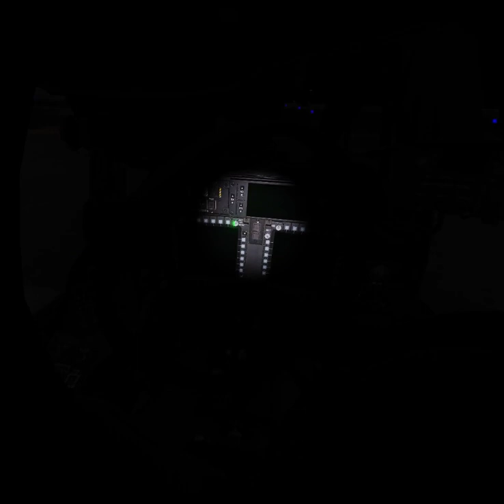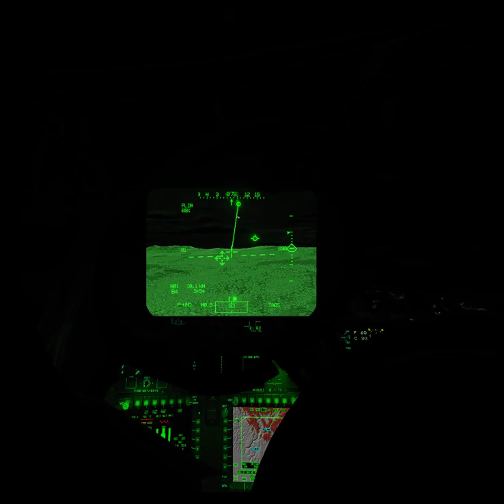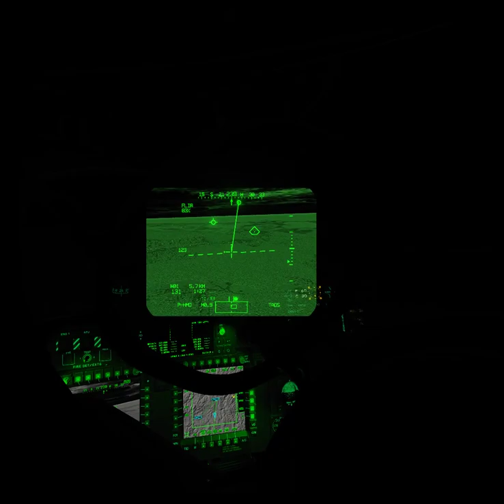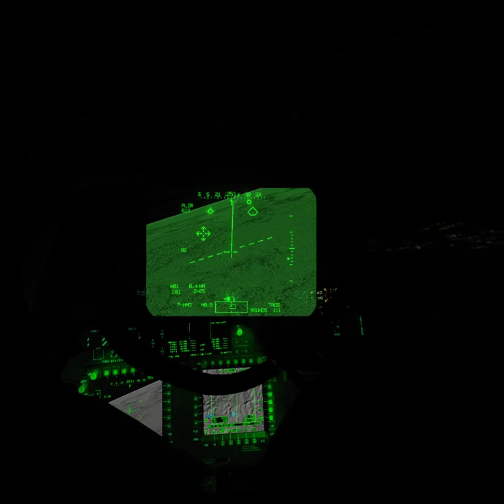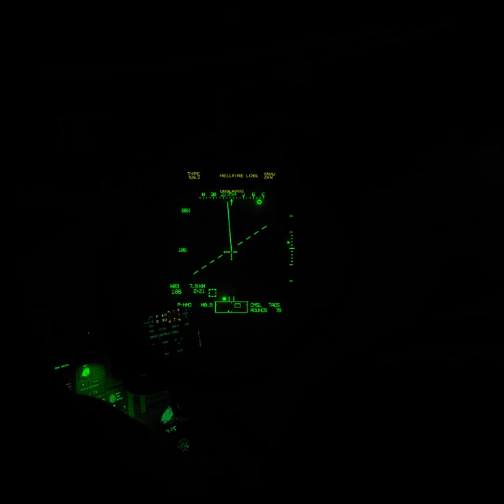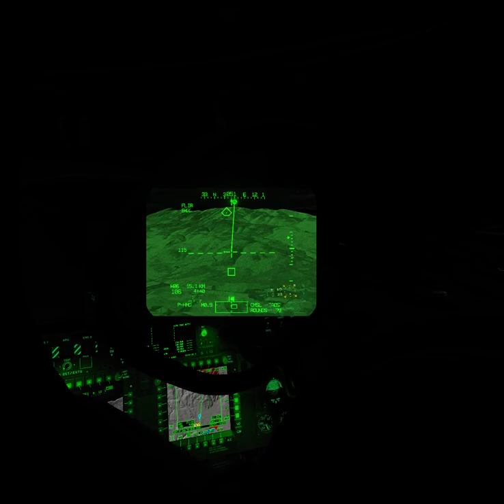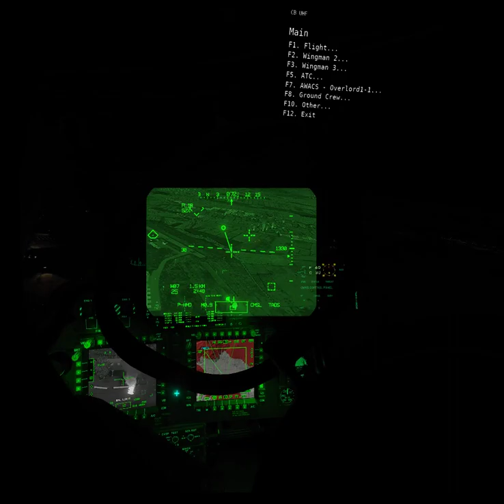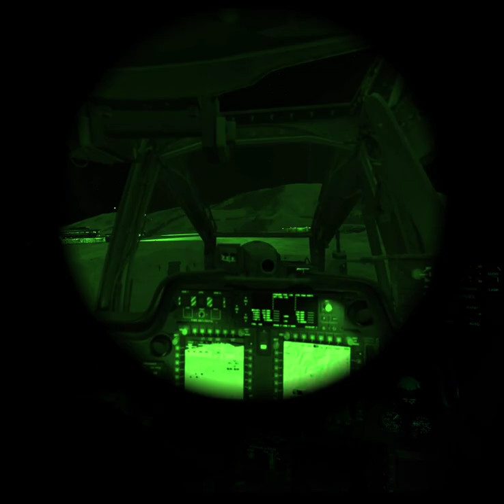Misión en Apache con los Magios | DCS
Solo las primeras 2 horas, la hora que falta no tiene nada interesante, jeje.
Misión armada por Glock, de los Magios. Ambientación: defensa de puestos de control de la ONU en Syria, que esperaban un ataque coordinado durante la noche pero no tenían posibilidad de ser defendidos desde tierra. Un vuelo de 3 Apaches ("Saber"), otro de Hornets ("Phoenix"), y un A10 ("Hawg"), todos controlados por gente de los Magios, encargados de defender la zona a medida que se iba solicitando apoyo. Y uno de los Magios también haciendo de controlador aéreo (LawnBoy, bajo callsign Darkstar en esta misión). Foco especial en evitar el uso de armamento con alto riesgo de daño colateral y en identificar bien los targets antes de atacar, por la presencia de unidades amigas y la zona de poblados civiles.
Saber 1-1 era Glock, coordinando la actividad de todos. Saber 1-2 era yo, en otro de los Apaches.